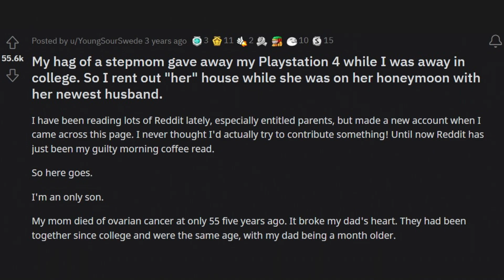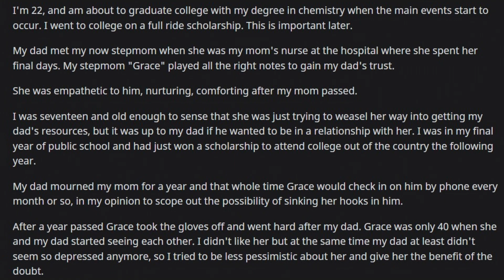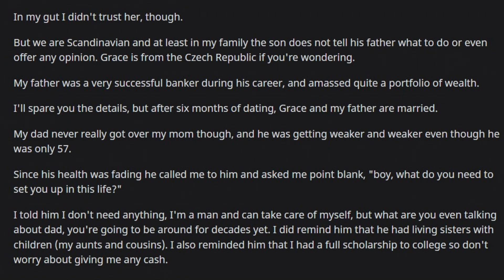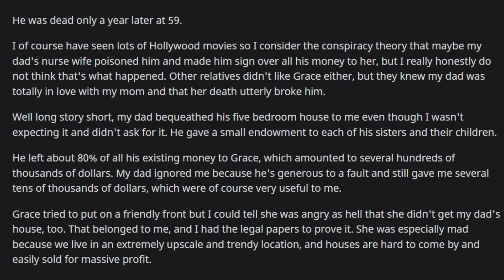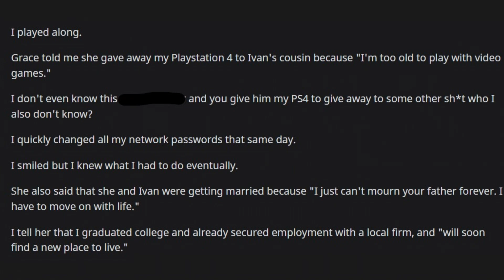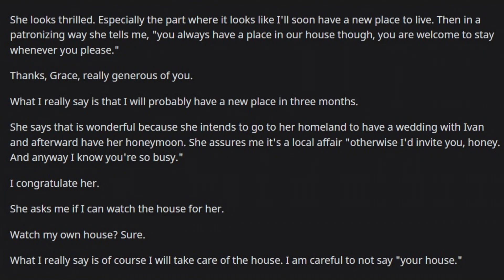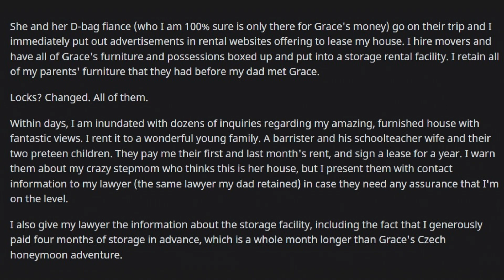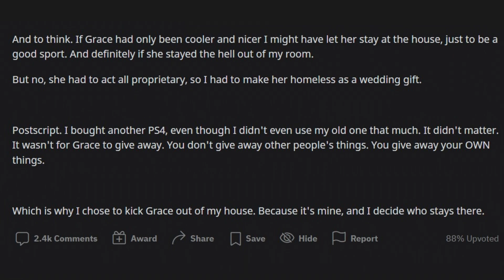Neighbour did bad thing to my dog, I had my dog's back | askreddit